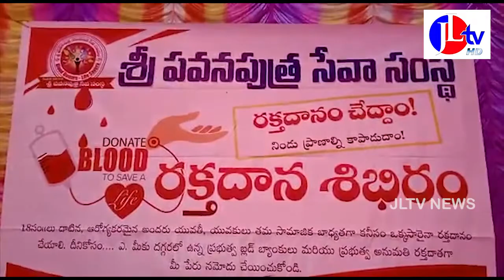మందస లో శ్రీ పవన్ పుత్ర సేవా సంస్థ ఆధ్వర్యంలో రక్తదాన శిబిరం